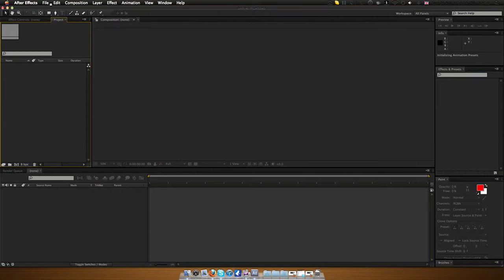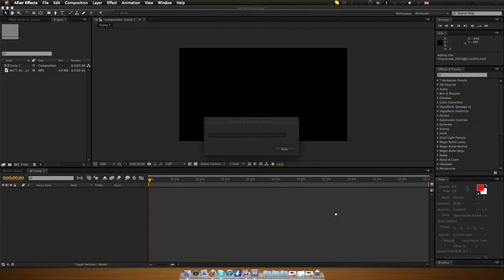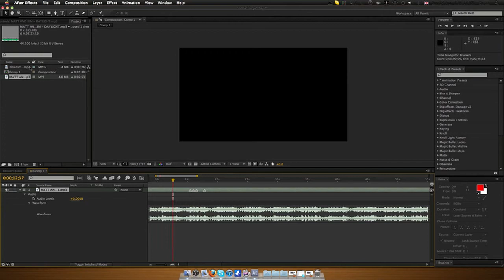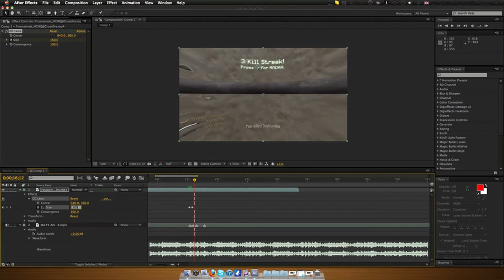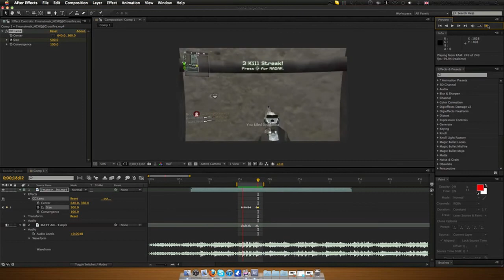CC Lens in After Effects - Tutorial